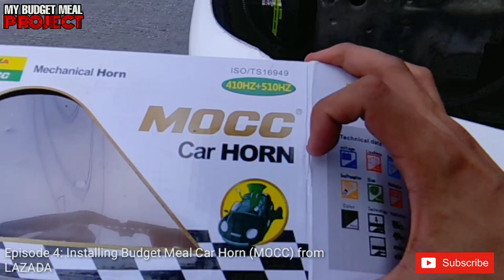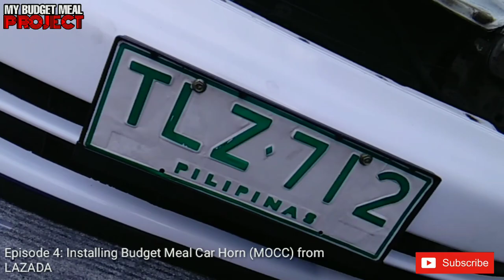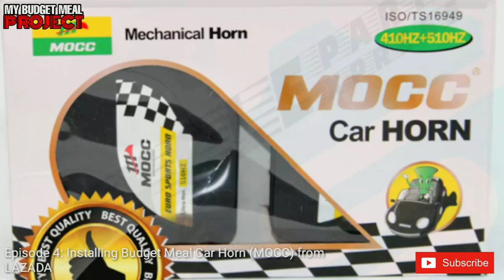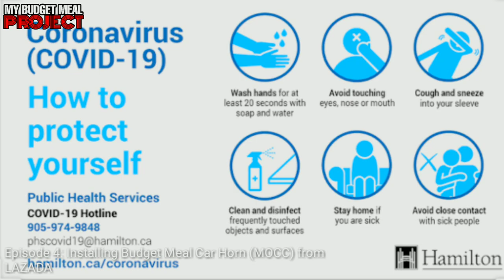Honda Civic LX Installing MOCC CAR horn from LAZADA (My Budget Meal Porject) | OtoCulture